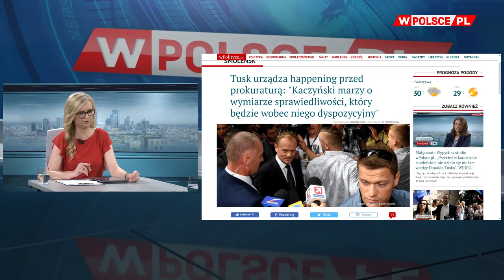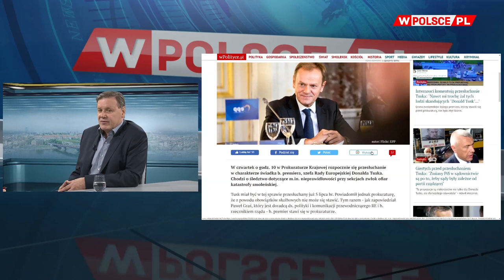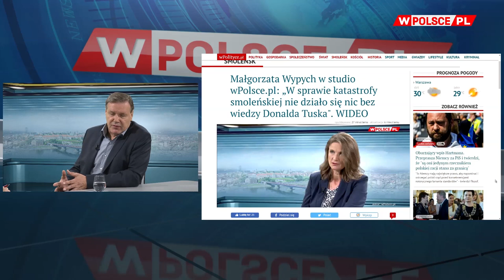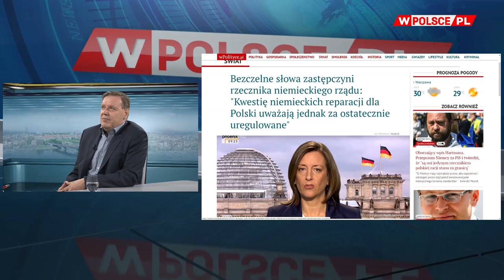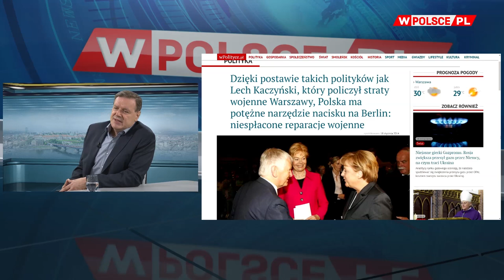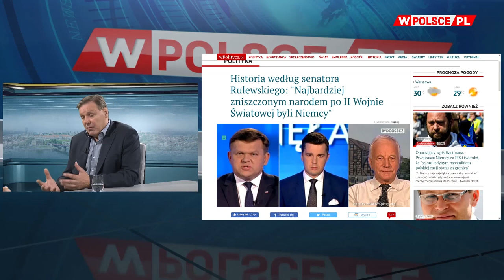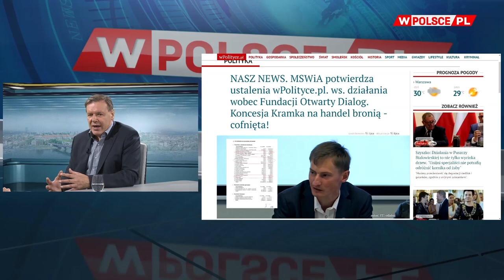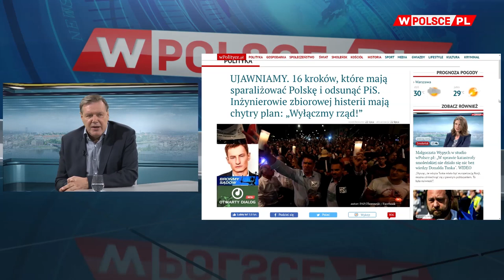Potocki: "Nie ma kwitów, które potwierdzają zrzeczenie się przez Polskę roszczeń za II WŚ"